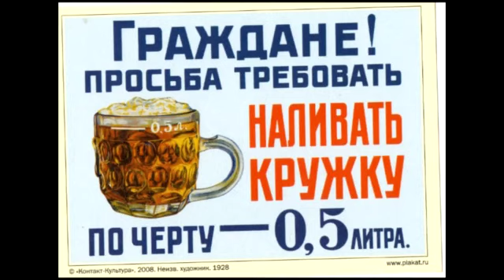АРХИВ.УЛЫБКА НОВОГО ГОДА"ЗИМА" и "ОТВЯЖИСЬ ХУДАЯ ЖИЗНЬ" АВТОР С.КОСТОЧКО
1ая- АНТИАЛКОГОЛЬНАЯ.2ая-Новогодняя.Русская зима.Крещение.Масленница.Святки.Гуляния.    Музыка, стихи и исполнение Сергея Косточко .Песни для хо-  рошего настроения!Песня "Отвяжись!" написана для ансамбля "ПЕСНЯРЫ" под рук-вом В.Мулявина посвящена коллегам алкоголикам из групп Цветы Синяя птица Машина времени Весёлые ребята Самоцветы Пламя Ариэль Поющие сердца Добры молодцы Гуляй поле Любэ Лесоповал и др.Одинцово Крупки Солнечногорск Дорохово Голицыно Русская зима крещение святки Новый год Масленница САЙТ СЕРГЕЙ КОСТОЧКО